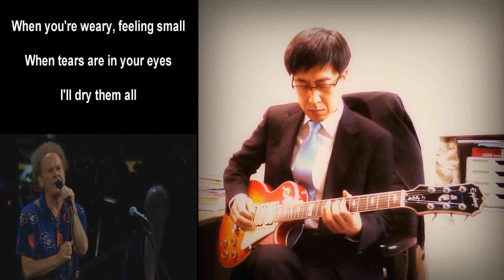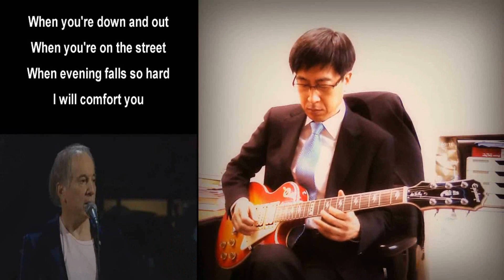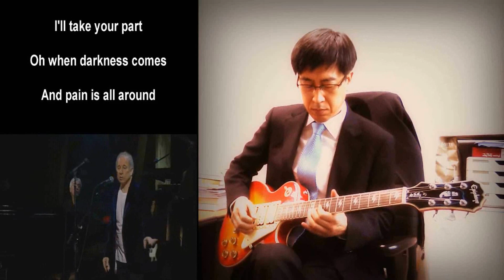Bridge Over Troubled Water (guitar cover)